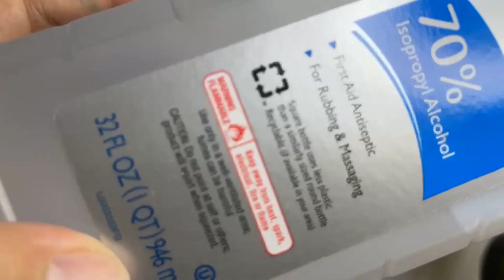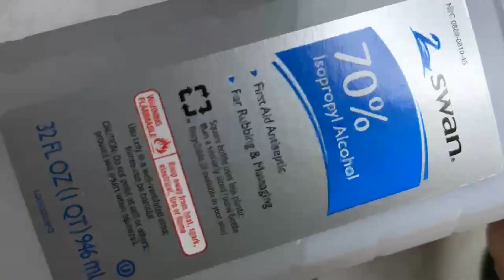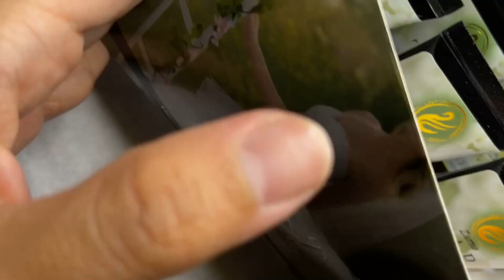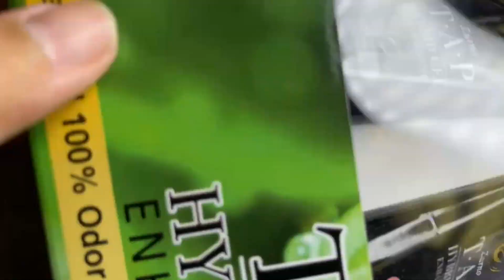Pink and White with TAP GEL nhanh, dễ nghiền | DuongNgan Nailsjobs